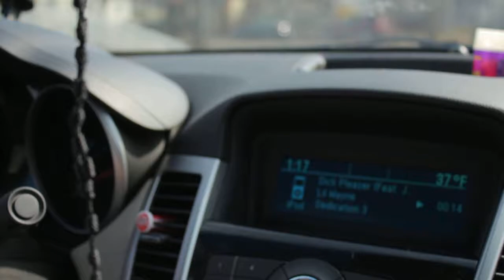Kicker Comp 2 15's Rear View Mirror Shaking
2 Kicker Comp 15 Inch 4ohm 10c15d4 in a ported box.
Amp is a Hifonics Zeus ZRX1216.1D 1200Watt.
But yeah 2 15's in a 2012 Chevy Cruze... and of course Rear view mirror shaking. Not even that strong of an audio system haha. I think RMS wattage of both subs combined was maybe 600W or so, in a prefab box so it wasn’t too great but sounded decent.

Song name is Lil Wayne - Dick Pleaser